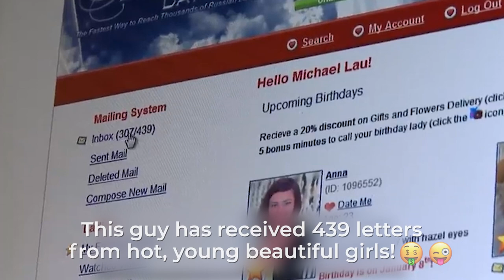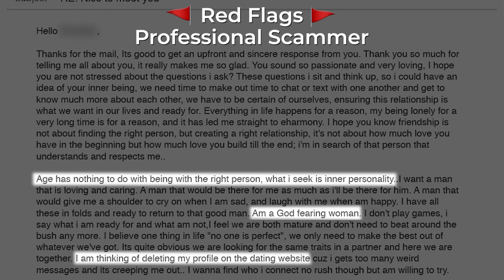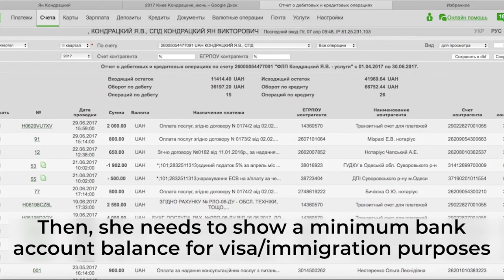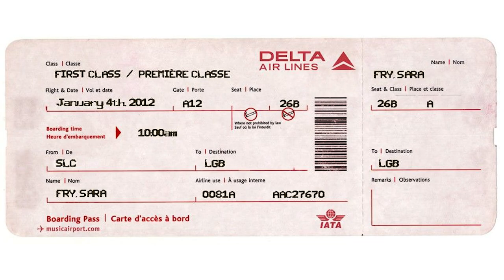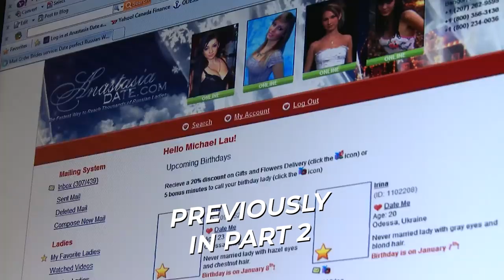Beware Pro Scammers Dating In Ukraine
Did you know romance scammers robbed $143 million from Americans in 2018 (FTC), and that rate is now doubling annually? Combine that stat with the fact that 41% of online singles globally now use online dating apps and you have a Romance Scam runaway train. Find out how to not to get hooked by professional scammers!

Dima, let's talk about professional lady scammers. We've talked about all the agency scammers, which again is the predominant scams, that's most of the scams guys are going to encounter today. But there's still a fair number of professional scammers out there.

Yes, I like to deal with professional scammers, because with professional scammers it's easier to provide proofs that the person is a scammer. So, how does the professional scam work? Scammers they create a fake profile, they take pictures on Facebook, or somewhere online, it doesn't matter. And they put it on the dating sites, this is why free dating sites are to be avoided.

You get what you pay for! :) Yeah, because they're saturated with fake profiles. More than 90 percent of profiles of beautiful women are absolutely fake. So, they create a profile and they start receiving messages or sending messages to a man, and in a couple of weeks they get about 200 let's say 200 emails. After that they delete their profiles and they start corresponding directly. That's exactly what a man wants. He doesn't want to, even if the site is free, he wants direct contact.

They start direct communication by email and it works perfectly well. The woman is interested by him and in about three or four weeks she falls in love with him, and then, of course, she wants to come to his country. She can get a visa, but she can't buy a ticket and she need a little bit of dollars to help.

And a man he gets pictures and she's sending more very innocent pictures of her in the garden with babushka, with her child first, at the lake. First she sends so natural real pictures, not professional, in the studio... Very natural selfies, kind of stuff, all kinds of pictures you can find on facebook. And then by the end of the scam pictures can be like  more sexual character. There are too much ways to motivate men to pay money.

The man sends money, but it's only the beginning of this of a scam. So, how much money first time they asked for? Not much, not much... It's less than one thousand USD for any number of things.